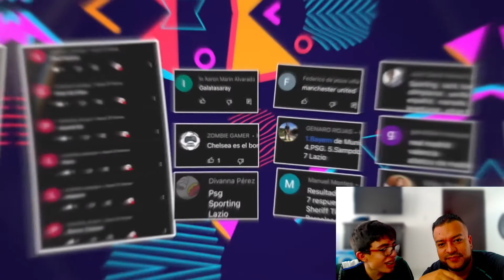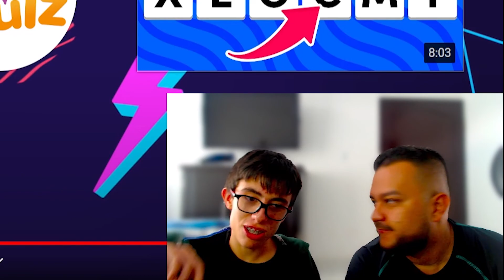ADIVINA LA SERIE EN 5 SEGUNDOS